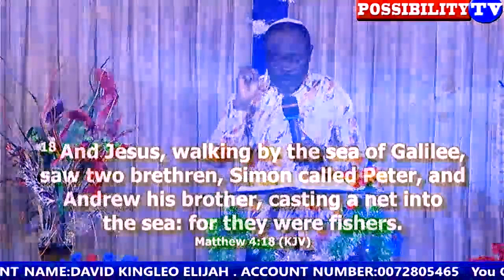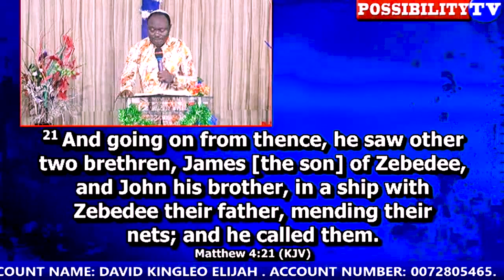SO MAJOR PROPHET, WHO DO WE FOLLOW NOW? POSSIBILITY TV.